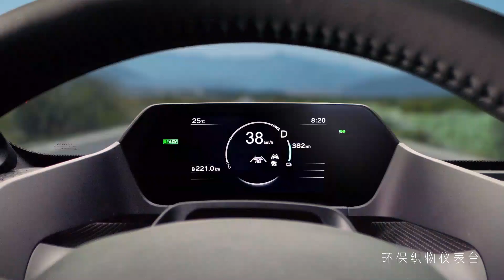Toyota BZ4X is a good choice for buying a new car, with existing cars in stock and ready to ship.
EBU are professional ecar supplier and group factory in china
willing to get fans with latest information on evechile field
getting u with high quality product and sevice